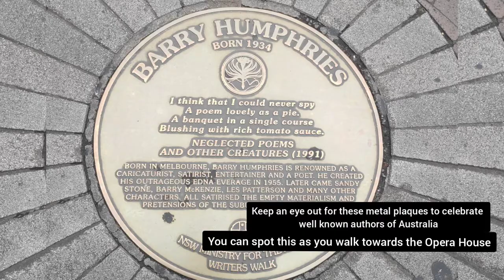Why I fell in love with Australia- Sydney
We love to travel and explore new places and cultures. My husband(Manu) and I landed in Melbourne around the time when Corona Covid-19 was about to explode. We were fortunate enough not to be affected by the virus. We managed to see the beautiful Melbourne, Sydney, Brisbane, and explore the east coast of Australia.
We loved being there and around people who are so kind and sweet. We met a few fellow travelers and shared our stories.
The best I can describe Australia in one word is "Wonderland". It's so green and pure at places and equally hot and earthy at a few. The waters and the sky have a mind of their own and change into colors that cannot be captured by any device but are in our memories for the rest of our lives.

This is a series of videos that we want to share with the world to express our joy having visited Australia and hoping it will motivate you to pick up your bag and go exploring.